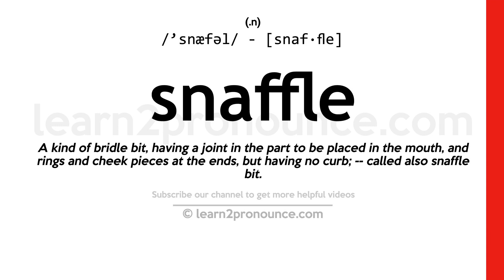Pronunciation of Snaffle | Definition of Snaffle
Snaffle pronunciation | How to pronounce Snaffle in English?
/`snæfəl/
Meaning of Snaffle | What is Snaffle?
(1) (noun) a simple jointed bit for a horse; without a curb; (2) (verb) get hold of or seize quickly and easily; (3) (verb) fit or restrain with a snaffle;
What is Snaffle | Snaffle meaning and definition?